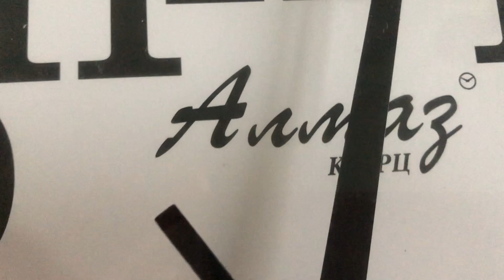«Василий Тёркин». Первая часть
В честь Дня Победы Российская государственная детская библиотека и театр «Мастерская Брусникина» проведут театрализованную актерскую читку одного из главных и лучших произведений о Великой Отечественной войне – поэмы Александра Твардовского «Василий Тёркин». Поэма о находчивом, храбром и простом солдате получила всенародное признание еще в годы войны – ее передавали по радио, печатали в газетах, Твардовский лично читал свое произведение солдатам.
Актеры «Мастерской Брусникина» – Владимир Канухин, Эва Мильграм, Даниил Шперлинг, Кирилл Одоевский, Ирина Маштакова, Григорий Левченко – вспомнят строки о Великой Отечественной войне под собственный авторский аккомпанемент.